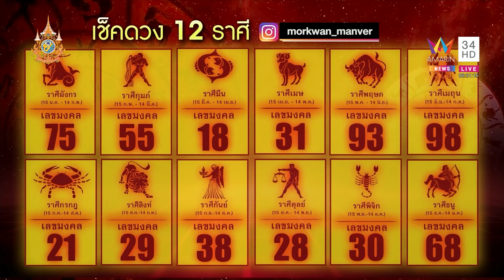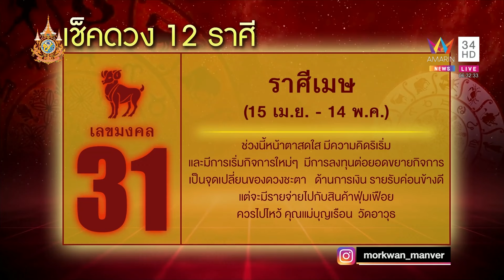หมอขวัญเเม่นเว่อร์เช็กดวง 12 ราศี ชาวราศีใดสามารถผ่านพ้นอุปสรรคไปได้ | ข่าวอรุณอมรินทร์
หมอขวัญเเม่นเว่อร์ทำนายดวง ชาวราศีใดช่วงนี้สามารถผ่านพ้นอุปสรรคไปได้  การเงินมีรายรับเข้ามาเยอะ  แต่ก็มีรายจ่ายพร้อมออกทันที ด้านสุขภาพต้องระวังโรคไทรอยด์

ดำเนินรายการโดย คุณศุภโชค โอภาสะคุณ// คุณรังสิมา  ศฤงคารนฤมิตร  / คุณสถาปัตย์ แพทอง /
คุณชมพูนุท ณ พัทลุง /กนกภรณ์ มรรคผลสมบัติ